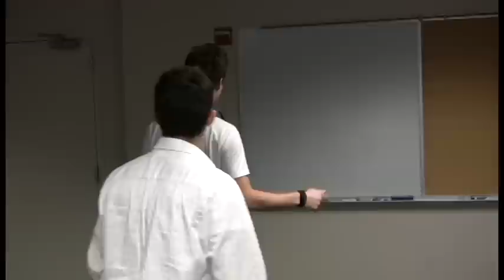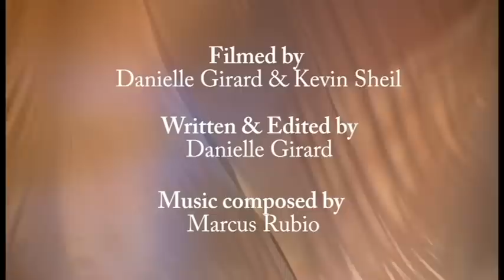Euripides' The Bacchae: A Behind the Scenes Documentary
An Insider's View into the making of Trinity's production of The Bacchae.

Written, Edited and Narrated by Danielle Girard